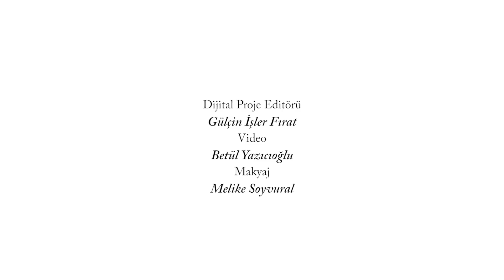Aslıhan Turan / Güzellik Sırları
Bu hafta sevgili Aslıhan Turan'ın güzellik sırlarını keşfettik. Makyajda en çok tercih ettiği ürünleri ve kendisinde en beğendiği yeri sorduk. İşte cevaplar...

DİJİTAL PROJE EDİTÖRÜ: GÜLÇİN İŞLER FIRAT
VİDEO: BETÜL YAZICIOĞLU